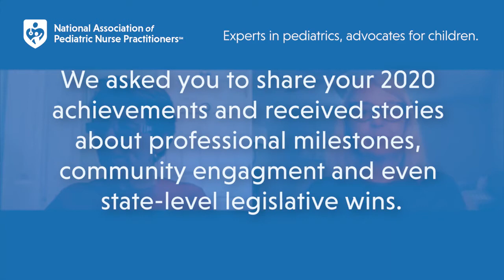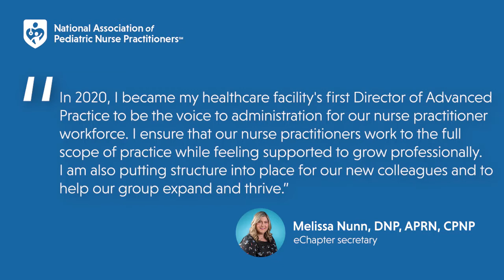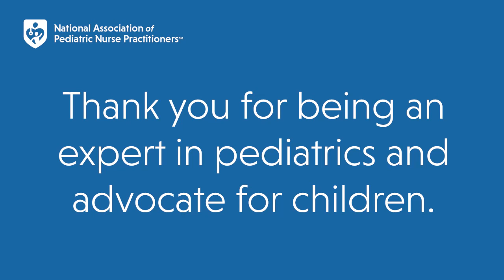PNP Week 2021: Celebrating Your Achievements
This PNPWeek, the National Association of Pediatric Nurse Practitioners celebrates our members' achievements.